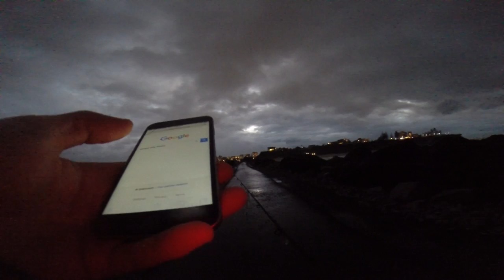Rock wall fishing chasing Jewfish! (Part 1)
Facebook- Fishing with Timmy Turtle

Spent two weeks fishing the rock walls for the channels first jew fish. came ever so close but the chase continues.